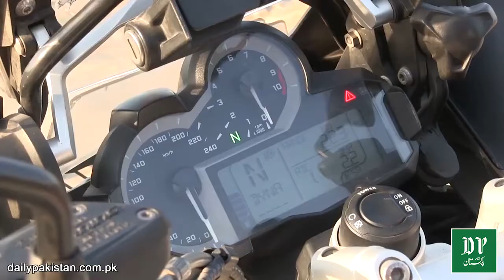ہیوی بائیک پاکستان BMW۔ . BMW Heavy Bike Pakistan.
electric
electric car in pakistan
electric auto
electric car
electric love
electric bike
electric
electric cycle
bike show
bikes in pakistan
bike race
bike show 2020
bike
bike mate pk
bike auto
bike china
bike game
bike stunt
honda city 2021 model in pakistan
honda
honda city 2021 pakistan
honda civic
honda n wgn
honda jazz
honda city
honda alsvin
honda reborn
honda city 2021
suzuki
suzuki jimny
suzuki swift
suzuki alto
suzuki race
suzuki auto
suzuki china
suzuki swift 2021
suzuki ciaz 2021
suzuki 150 new model 2021
toyota
toyota supra
toyota alsvin
toyota corolla
toyota crown
toyota company in japan
toyota revo 2020 pakistan
toyota belta
toyota corolla car show
toyota yaris
bmw
bmw m3
bmw motorrad
bmw x7
bmw 2020
bmw car
bmw i8
bmw song
lexus rx 350
lexus lx 570
lexus
lexus 2020
lexus is 300
lexus es
lexus ls
lexus car show
lexus car
lexus ct200h
mercedes benz
mercedes
mercedes s class
mercedes factory
mercedes auto parking
mercedes maybach
mercedes s class 2021
mercedes car
audioslave show me how to live
audi
audi e tron
audi electric car
audi e tron pakistan
audio
audi q8
audi r8
audio song
bugatti chiron
bugatti
bugatti veyron
bugatti show
bugatti china
bugatti divo
bugatti la voiture noire
bugatti centodieci
bugatti song
bugatti chiron top speed
ferrari
ferrari car
ferrari lamborghini
ferrari car show
ferrari song
ferrari ki sawaari full movie
ferrari laferrari
ferrari vs lamborghini
lamborghini
lamborghini urus
lamborghini car
lamborghini car show
lamborghini china
lamborghini chalai jande ho
lamborghini sian
lamborghini dance
lamborghini song dance
lamborghini aventador
vitz 2018
vitz 2004
vitz 2019
vitz auto gear system
vitz car
vitz
vitz review pakwheels
vitz 2020
vitz car price in pakistan
vitz review
corolla
corolla car show
corolla 2021
corolla x
corolla car
corolla altis
corolla cross 2020
corolla cross
corolla altis 2021
corolla vs civic
suvarna news 24x7 live
SUV
suvarna news
suv china 2020
Suv car
suv 2021
suvidhruv
suvreen guggal episode 1
toyota raize
toyota raize price in pakistan
toyota raize price
toyota raize 2020
toyota raize price in japan
tesla electric cars channel
tesla electric cars
tesla
tesla car
tesla model3
tesla autopilot
tesla cybertruck
tesla roadster
tesla modelx
tesla models
renault kiger
renault car
renault
renault kwid
renault zoe
renault kiger 2020
renault twizy
renault duster
renault duster 2020
renault logan
datsun
datsun 240z
datsun 120y
datsun car
datsun 120y modified
datsun 280z
datsun go
datsun 1200
datsun pickup
datsun modified
changan alsvin 2020
changan alsvin
changan alsvin 2021
changan karvaan 2020
changan alsvin 2020 in pakistan
changan cx70
changan
changan karvaan
changan kanvaan plus
changan alsvin 2020 test drive
mg 3
mg
mg hs
mg cars in pakistan
mg gloster 2020
mg hs pakistan
mg car
mg zs
mg hs phev
mg gloster
nissan gtr
nissan 350z
nissan patrol
nissan juke
nissan patrol 2021
nissan dayz
nissan dayz review pakwheels
nissan note
nissan titan
nissan
super car accident
super cars in pakistan
supercar song
sports car
sports cars
sports car racing
sports car song
sports car philippines
sports car in india
sports car in pakistan
sports car sound
sports car cartoon
sports car game
hyundai
hyundai elantra
hyundai tucson
hyundai tucson price in pakistan
kia
kia carnival price in pakistan
kia sportage
kia picanto
kia sportage price in pakistan
jmc car
jmcrofts
jmc truck
jmc vigus
imc new boarding pakistan
jmc new boarding
jmc truck 2020
jmc khuzdar
gmc yukon 2021
gmc
gmc car
gmc denali 2021
gmc hummer
gmc syclone
gmc yukon denali
gmc acadia
ford mustang
ford raptor
ford tractor
ford vs ferrari
ford
ford raptor 2021
ford gt
ford vs ford
ford vs ferrari full movie
ford car
gm car in pakistan
gm car
gm cars 2020
gm car review
gm cartoon
gm car in pakistan review
gm cars 2021
gm car company
haval price in pakistan
Haval in Pakistan.
Haval car. Haval suv
haval h6 2021
haval h6
haval jolion
haval
haval h9 2021
haval h2
haval h9
haval h2 2021
haval f7x
jac x200 pakistan
jac x200 price in pakistan 2020
jme pickup price in bangladesh
jac truck price in pakistan
jac t6 in pakistan
jac anderson
jac x200
jac truck
jack ma
jac truck in pakistan
proton saga
proton x70
proton saga 2021
proton
proton x70 review
proton x70 price in pakistan
proton x50
proton saga 2020
proton saga pakistan
proton car
Indonesia
India
Pakistan
Iraq
United States
Turkey
Philippines
Brazil
Russia
Egypt
Malaysia
Azerbaijan
Algeria
Saudi Arabia
Uzbekistan
Thailand
United Kingdom
Kazakhstan
Spain
Mexico
Bangladesh
Palestine
France
Morocco
Syria
Germany
Kyrgyzstan
Ukraine
Jordan
Oman
Somalia
Vietnam
Canada
Poland
Italy
United Arab Emirates
Japan
Argentina
Australia
Chile
Greece
South Africa
Armenia
Cambodia
Lebanon
Sri Lanka
Nepal
Other